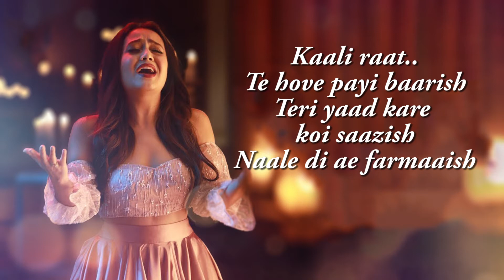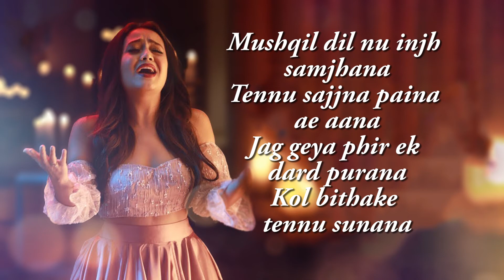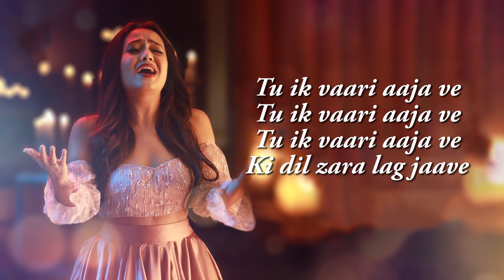Baarish | Neha Kakkar | Bilal Saeed | Desi Music Factory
Song - Baarish
Composer & Lyrics - Bilal Saeed

Production house - Beyond Entertainment
Director - Prakhar Khemka
DoP - Anuj Samtani
1st AD - Vansh Goswami
2nd AD - Alice Ekka
Focus Puller - Chote
Line Producer - Hiten Jha
Gaffer - Mangesh Dutt
Special Effects - Anurag Enterprise
Colorist - Dilshad Nanji (Coolab)
Edit - Post Master Productions